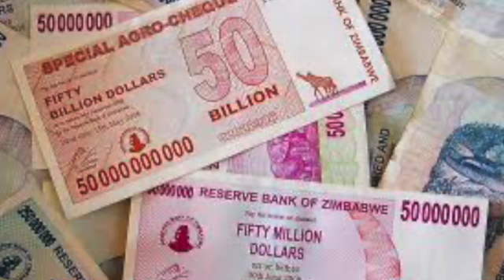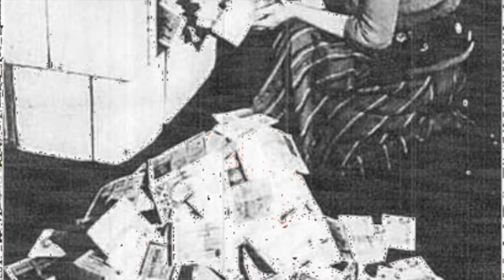Marvin's Musings: Covid Stimulus Money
Marvin’s Musings: Madeloirain

Marvin grew up far away from the modern world. “I  member the day I showed-up in Los Angeles and was darned surprised how many folks is in the city. Back home der be not as many. But I like de peoples. Dey all amazing. And dey been nice to me.  I’ve got some wonderens though bout this new life I be startin. I been musing lots lately about whys things be.”

Today Marvin is musing about the the Covid Stimulus Checks.